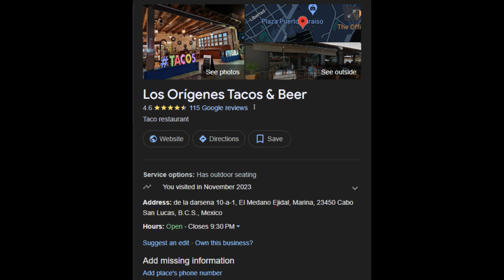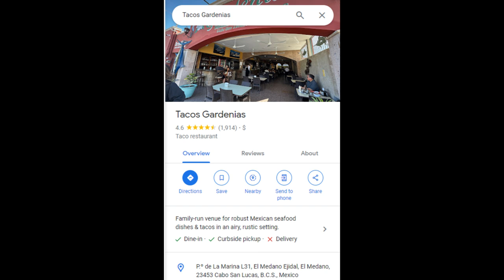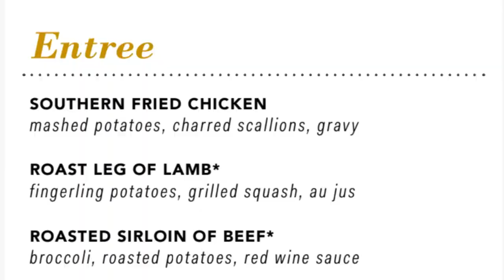Carnival Panorama Day 5 Cabo Nov 8th 2023/Taco Tour Fail/Fish Tacos/MDR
Welcome Back to CABO! Can you see land, because we finally can!!! Join us as we wonder around Cabo.  Short port days combined with tinder ports make for not so much time at port.